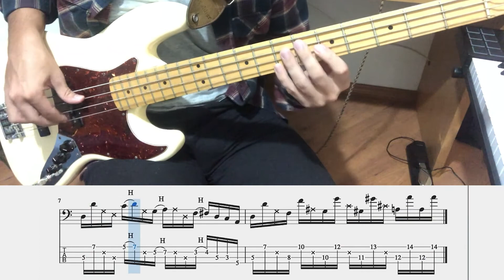Ghost Notes no seu groove de Baixo!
Nesse vídeo você vai aprender o que é uma Ghost Note, como executá-la e ainda vai ter um exemplo na prática de como aplicar essa técnica em um groove!

PARTITURA/TAB

 Para receber o PDF com a partitura/tab desse vídeo é só entrar no link abaixo, preencher o formulário e você receberá o arquivo por e-mail.

AULAS ONLINE

Para ter aulas de baixo comigo, me procure no Instagram e mande uma Direct Message. Assim, conversamos sobre maiores detalhes e agendamos nossa aula, ok?